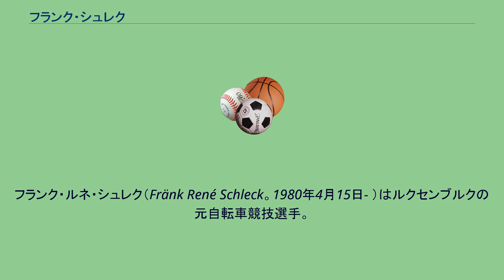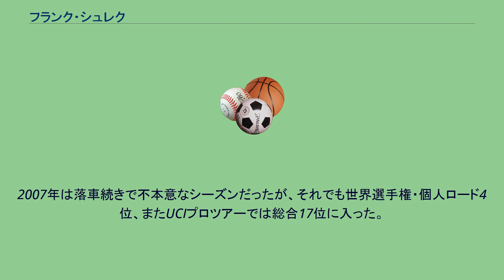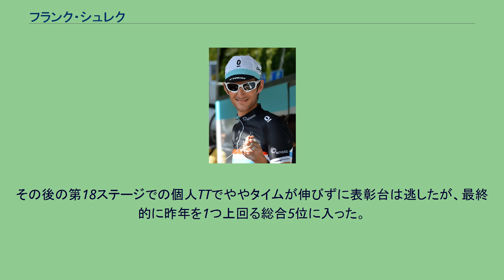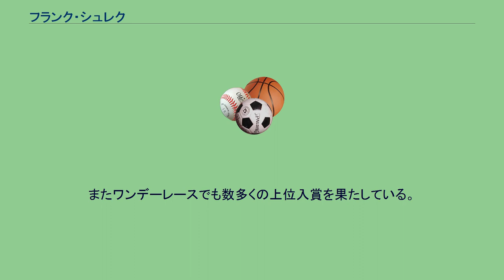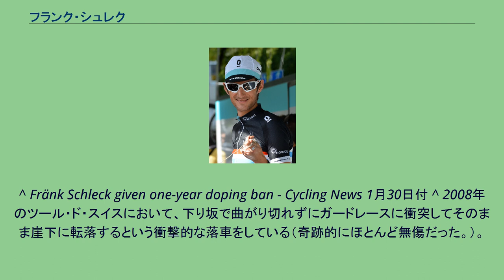フランク・シュレク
フランク・ルネ・シュレク（Fränk René Schleck。1980年4月15日- ）はルクセンブルクの元自転車競技選手。
同じく選手であり、先に引退した弟・アンディ・シュレクとはプロ時代は常に同じチームであった。
また父・ジョニー・シュレクも自転車競技の選手であった。
フランク・シュレックと表記されることもある。
アマチュア時代はイタリアのチームを渡り歩いていたが、2001年当時所属していたフェスティナが消滅することになったことから、2002年にACCコンテルンのユースコーチであったマルセル・ジレを介して、チームCSCの監督・ビャルヌ・リースと接触。
チームCSCのスタジアル(セミプロ)チームに加入することになり、翌2003年にプロ契約を果たしてトップチーム入り。
2005年、ルクセンブルク国内選手権・個人ロードを制覇（弟・アンディは同年の個人タイムトライアルを制した）。
またチューリッヒ選手権では2位、ジロ・ディ・ロンバルディアでは3位に入り、この年より実施されたUCIプロツアー総合13位となる。
2006年はアムステルゴールドレースを制した他、パリ〜ニースでは総合5位、フレッシュ・ワロンヌでは4位に食い込んだ。
更にツール・ド・フランスではラルプ・デュエズにゴールする15ステージを制して総合11位。
またUCIプロツアーのランキングでは総合3位に入ってトップ選手の地位を確立した。
この年、ルクセンブルク スポーツマンオブザイヤーを受賞。
2007年は落車続きで不本意なシーズンだったが、それでも世界選手権・個人ロード4位、またUCIプロツアーでは総合17位に入った。
アムステルゴールドレース2位、リエージュ〜バストーニュ〜リエージュ3位。
その後、2度目となる国内選手権・個人ロードレースを制覇。
ツール・ド・フランスでは第10ステージ以降、カデル・エヴァンスに1秒差の総合2位を堅持していたが、アルプス越えステージ第1ラウンドとなる第15ステージで総合首位となり、自身初のマイヨ・ジョーヌを手中にした。
通算2日間マイヨを守りきった後、ラルプ・デュエズがゴールの第17ステージでは、終盤になって区間優勝を果たすことになるカルロス・サストレのサポートに回る形となり、サストレにマイヨ・ジョーヌを明け渡した。
また第20ステージの個人TTでもタイムが伸びず、結局総合6位となった。
サストレがサーヴェロ・テストチームに移籍した為、チーム・サクソバンク(チームCSCから改称）では弟のアンディと並びグランツールでの総合争いを担うエース役となる。
パリ〜ニースでは総合2位に入り、ツール・ド・ルクセンブルクでは総合優勝を達成。
ツール・ド・フランスの総合争いが佳境に入った第17ステージでは、最後の1級山岳の手前の2級山岳でアンディを連れて飛び出し、ランス・アームストロングやアンドレアス・クレーデンといった総合争いのライバルを振り落としての逃げ切り勝利を決めて総合3位まで一時浮上した。
その後の第18ステージでの個人TTでややタイムが伸びずに表彰台は逃したが、最終的に昨年を1つ上回る総合5位に入った。
鎖骨にボルトを入れたまま、ツール後の復帰戦でブエルタへ出場。
前半は精彩を欠いたが徐々に順位を上げ総合5位。
シュレクはツール・ド・フランスに参加していたが、2012年7月17日、国際自転車競技連合は、シュレクの尿サンプルから、世界アンチ・ドーピング機関が禁止薬物に指定している利尿剤キシパミドの陽性反応を検出したことを発表した。
シュレクのツール・ド・フランスの棄権処分となり、警察の事情聴取を受けた。
世界アンチ・ドーピング機関は、キシパミドを「パフォーマンスの向上目的で使用したのではないと証明することができる物質」に指定していることから、今後はドーピング事例にあたるかどうかが問題となっていた。
ツール・ド・フランスの山岳ステージで2勝の実績を持つ、世界トップレベルのクライマーである。
またワンデーレースでも数多くの上位入賞を果たしている。
しかし下りをやや苦手としているのか、見る者をヒヤリとさせる落車が多い。
^ Fシュレク「パリ表彰台目指して2人は数えきれないほどアタックした」 ^ 兄と弟の強力コンビ技でシュレク兄弟が最難関山岳ステージを制す！ ^ “レディオシャックのシュレクから陽性反応、ツール・ド...